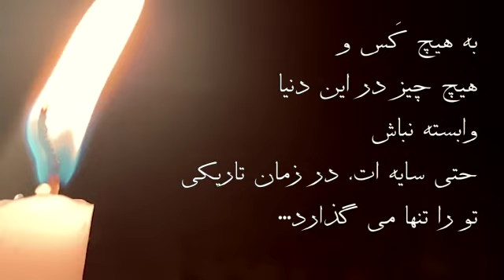نباید بیش از حد به کسی وابسته شویم- ساخته‌ی مرسل